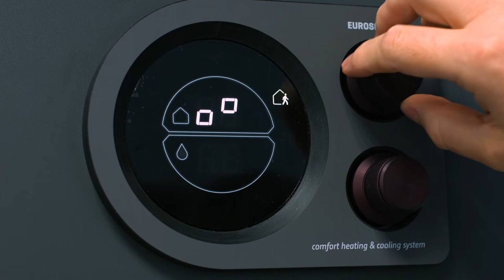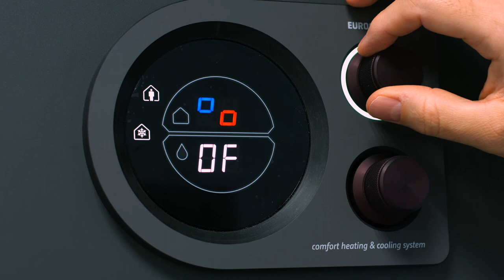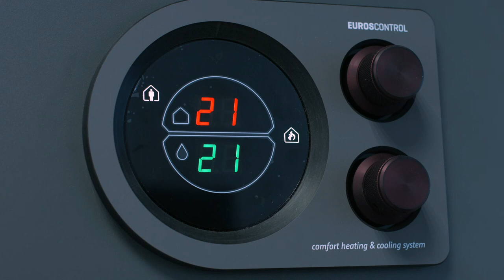Jak włączyć grzanie?